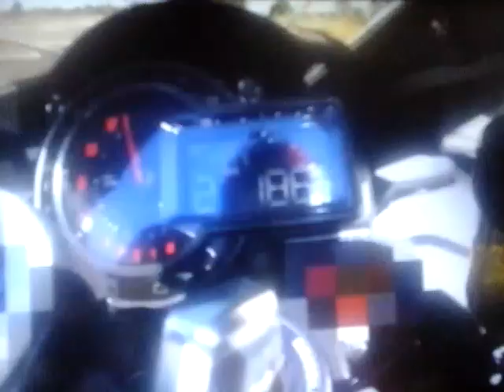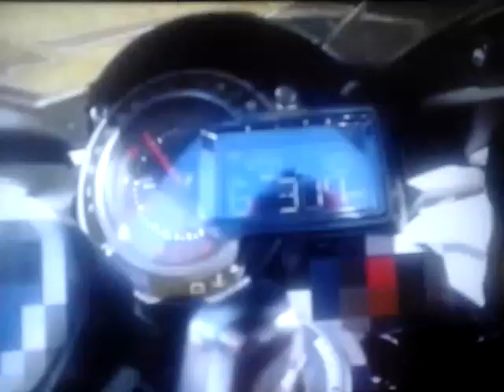Yếu Tin không Nên Xêm Những Video Này